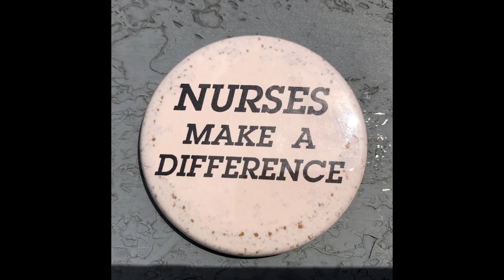All The Things I Promised Myself by: Chris Lekatsos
This was inspired by many things;  a painting, a lockdown,  12 months of virtual isolation, and the fact that time passes regardless of our intentions.  But mainly this is a reflection of all things good.  Time plays tricks on us all, fooling  us into thinking it's moving slowly, when in reality it's moving very very fast.  Faster than we can comprehend. It has no regard for your perceptions, expectations,  much less your recollections of significant events.  Time doesn't just march on, it devours and conquers all it encounters.  But thankfully we have all our precious digital images to remind us of just how insignificant we really are in this grand scheme called life.  Ok, are you depressed enough now!  Well, actually this is a joyous video, and my personal celebration of many important people and events.  I can someday hope to  look at this when all my brain cels have all evaporated and flown off, and vaguely recall that all-in-all it's been a pretty good ride! I really couldn't have asked for more. Hope you "enjoyed the show" as John, Paul, George, and Ringo say!